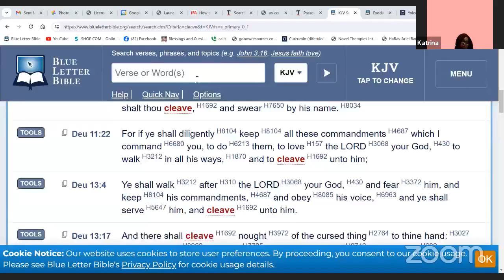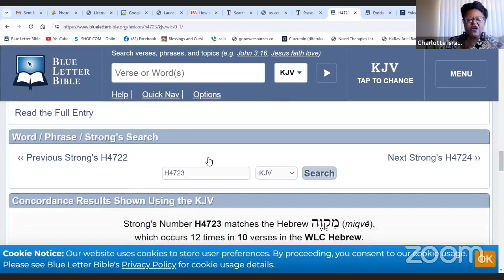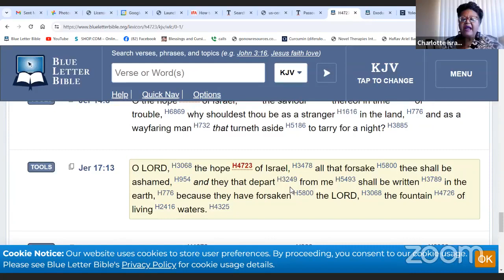Shabbat 4-20-24 "What’s Plaguing Your House?"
M’tzora (Person afflicted with tzara’at) Leviticus 14:1-15:33

Pastor Charlotte Israel

Service Times:
Thursdays - Revelation Study @ 7:30pm EST
Saturdays - Shabbat Service @ 12pm EST

Meeting ID: 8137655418# | Input # again upon request